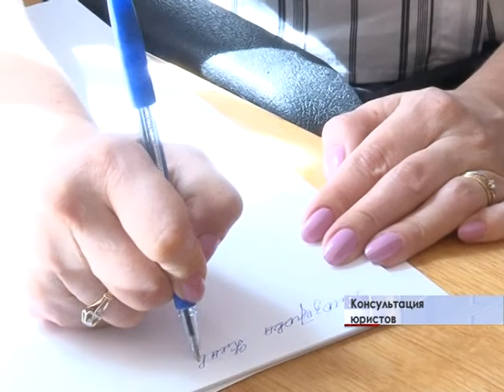Юридическая помощь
Консультации от крымских и российских экспертов. В Симферополе провели Международный день оказания бесплатной юридической помощи. В течение дня более сотни жителей полуострова получили возможность услышать ответы на разнообразные вопросы.